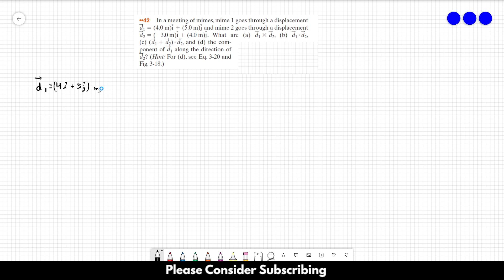HALLIDAY SOLUTIONS - CHAPTER 3 PROBLEM 42 - Fundamentals of Physics 10th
In a meeting of mimes, mime 2 goes through a displacement d1 = (4.0 m)i + (5.0 m)j and mime 2 goes through a displacement d1 = (-3.0 m)i + (4.0 m)j. What are (a) d1 X d2, (b) d1.d2, (c) (d1 + d2).d2, and (d) the component of d1 along the direction of d2? (Hint, For (d), see Eq. 3-20 and Fig. 3-18.)